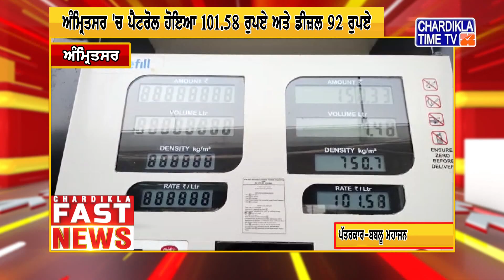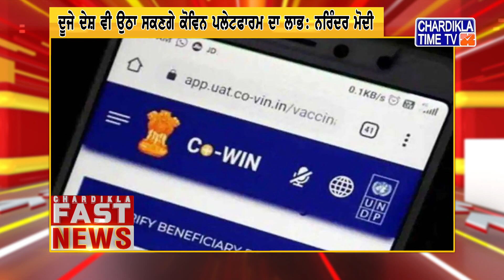Fast News | Chardikla Time Tv | 2:00 PM | 6 July 2021